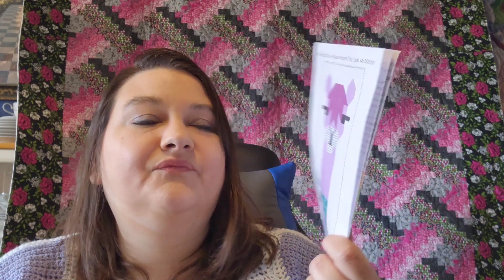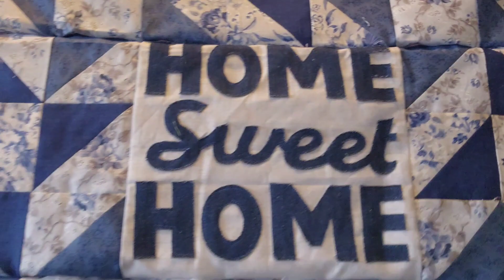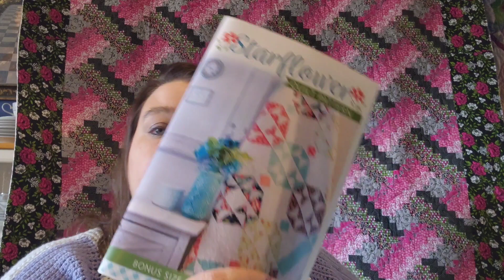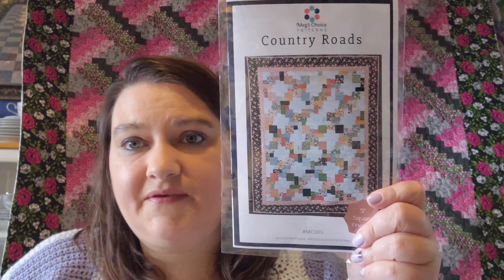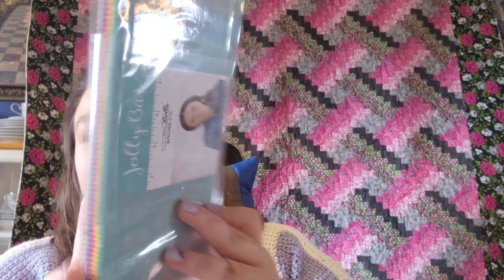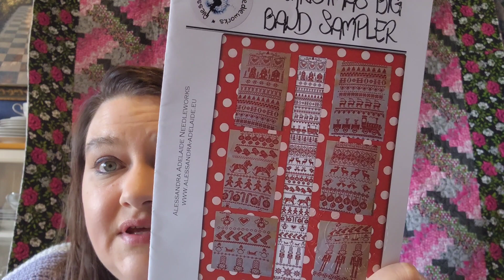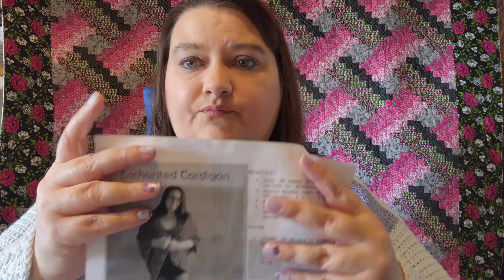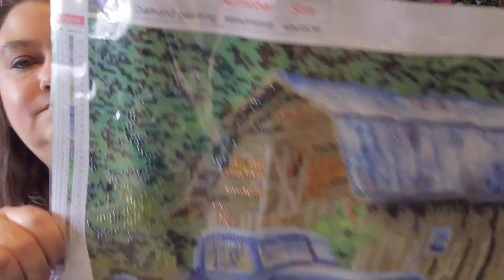Weekly update #8 (quilting, flosstube, crochet, and diamond painting)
A weekly update on cross stitch, quilting, crochet, and diamond painting. Let's take a look at everything I made this week.